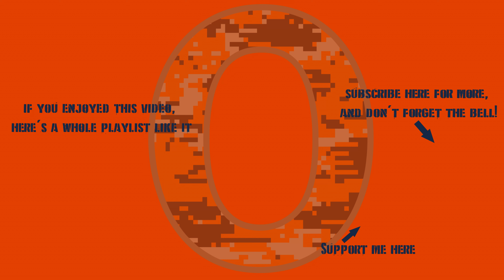War Thunder First 10: T-72M1 (Germany)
Hey, at least "Stock HEAT-FS Syndrome" isn't just for NATO tanks anymore!

0:00 Intro
0:30 Hangar Look / Modifications / X-Ray View / Camouflages
2:38 Battle #1 (1 kill)
4:19 Battle #2
6:23 Battle #3 (2 assists, 1 cap)
11:40 Battle #4 (2 kills, 1 assist)
17:05 Battle #5
23:19 Battle #6
25:35 Battle #7 (1 assist)
27:29 Battle #8
30:12 Battle #9
33:26 Battle #10
38:03 Final Thoughts
39:08 Final Stat Line
39:12 Thanks For Watching!!!